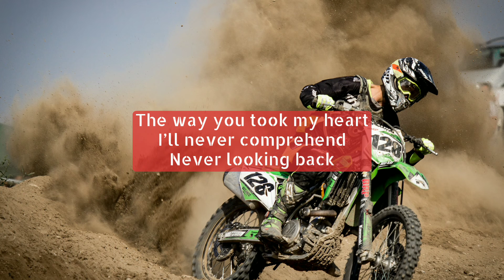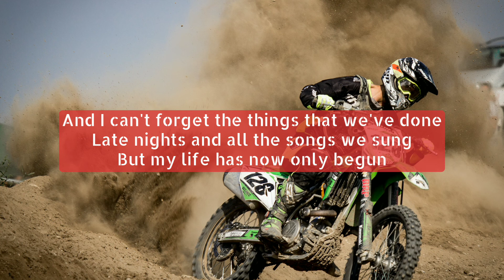Cam Wales - Ambulance (lyrics)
Cam Wales

Lyrics:

We woke up in the back of an ambulance
Is this love or is it just an accident
Mood swings like the heart on her amulet
Kept alive by the cure in the cabinet
Head spins with the feeling of abandonment
Hear them calling and you can't really handle it
It’s time to go but ya you know I got a minute
But I'm afraid that this love can't be permanent

Wish there was another time
Another place
Where we could run away
And Say our love was safe
But I’ve been on thе chase
For a better placе
And I'm not slowing down
Im going win the race
So much in my head
You know I need the space
But there is no one better
For my time to waste
Smoke all in the air
I won't forget your face
Cause in this decks of cards
You were my only ace

Look into your eyes
I always see the end
Tell me Why does love
Always take a friend
Can't forget your touch
Or the way you bend
The way you took my heart
I’ll never comprehend
Never looking back
Is what I recommend
But In another life
Wish we could just pretend
Time was really something
We could really bend
But every fairy tail
Always needs an end

And I can't forget the things that we've done
Late nights and all the songs we sung
But my life has now only begun
Can’t give it up for just one
Go ahead and hate me
Toss away and erase me
Hate the feeling you hate me
But youll never replace me
Hurts to feel you fading
Hate the feeling of breaking
But it's better
Then constantly waiting